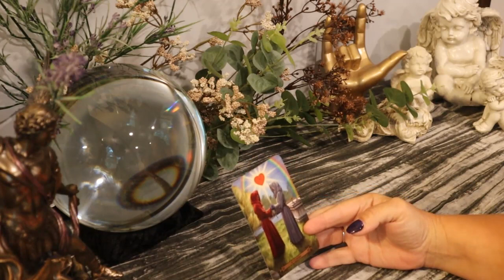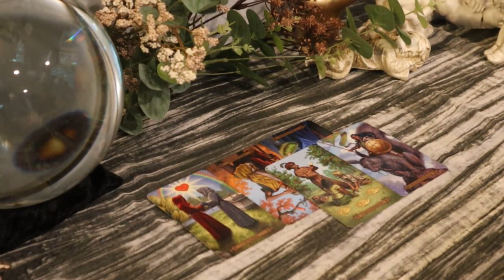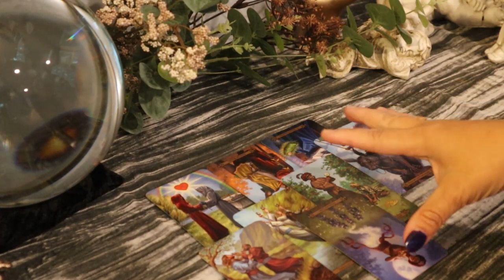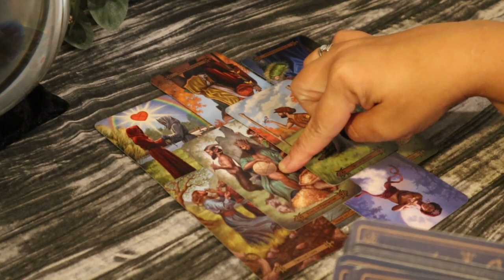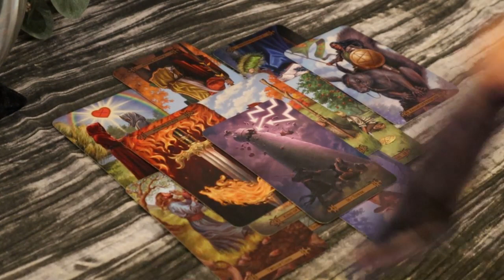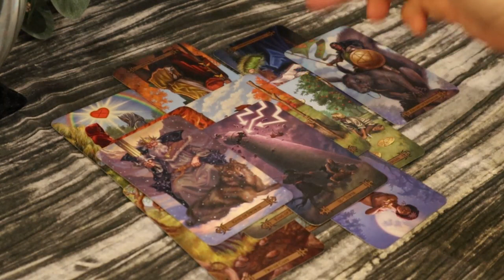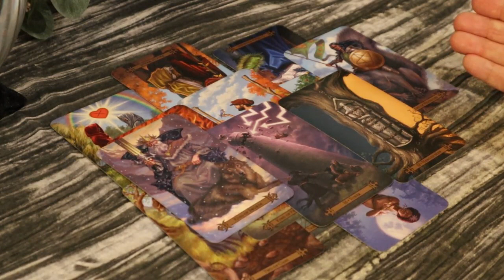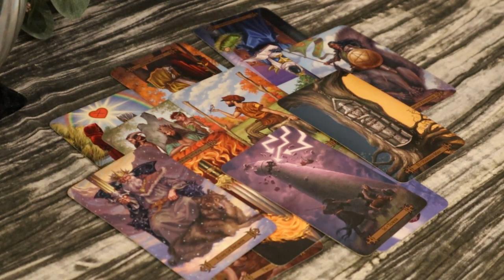The Daily Vibe....Major Upset Forces Change & Leads to Union... Daily Tarot Reading